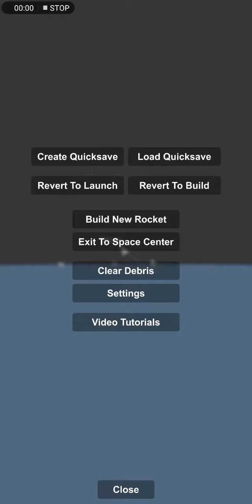SFS Plane crash